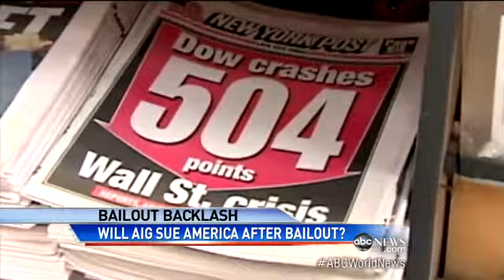Bailout Backlash: Insurance Company AIG Considering Lawsuit Against Governmen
Lawsuit claims company shareholders cheated by $182 million bailout with higher interest rates.